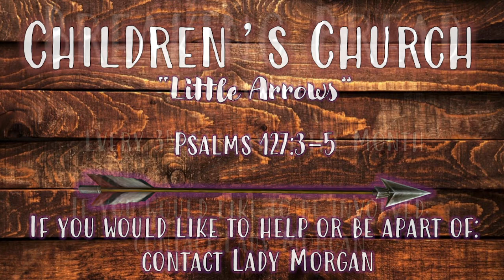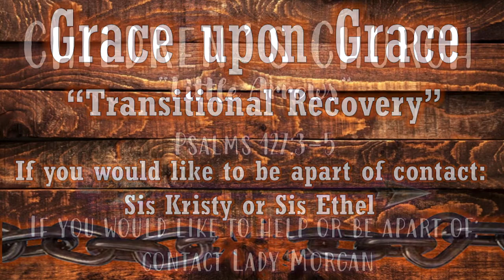This is Your Moment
Pastor Justin Ownby